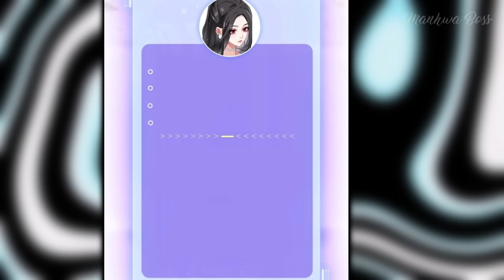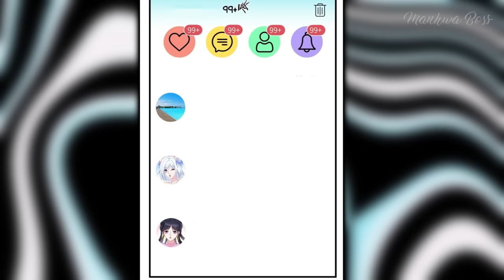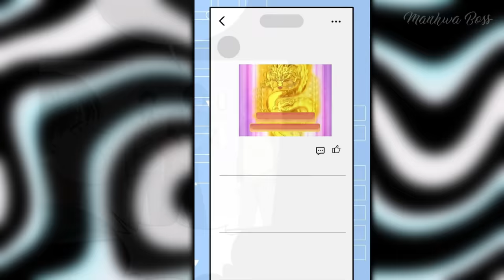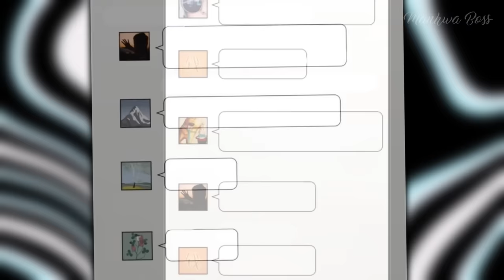Poor Simp Was Rejected, But He Got A System With Infinite Amount Of Money - Manhwa Recap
Lin Xing is an ordinary henpecked man, after he was rejected, he received a map of the heavenly hero system and several billion! The catch is that he can only spend it with a girl! There's nothing you can do to fully spend the money, Lin Xing has started his journey to becoming a legendary hero!